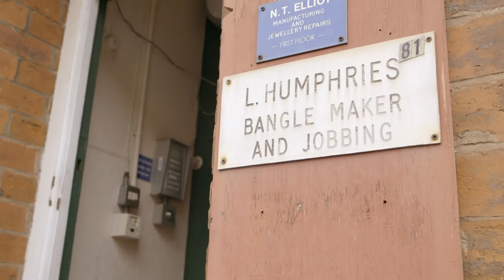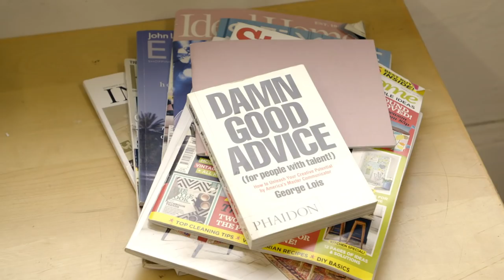Make yourself at home with Honey Bee Home | Spring Fair 2019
Birmingham-based Honey Bee Home simply buzzes with style thanks to its owner, Melissa Reynolds-Lawrence. See what it takes to run your own successful online home and lifestyle shop. Whether you’re already running your online store or you’re thinking to take the plunge, this one to watch!